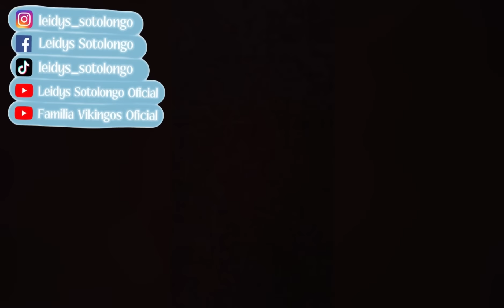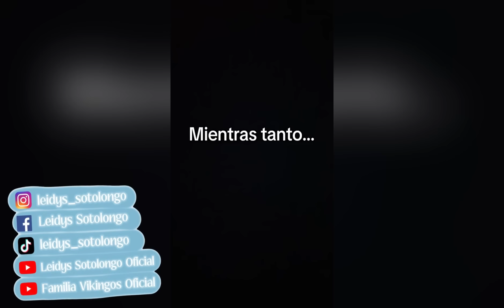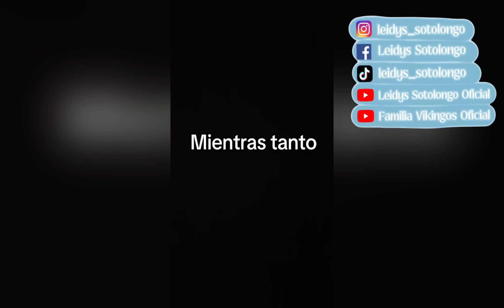Serie completa “EL INVERSIONISTA” ✨TODOS LOS CAPÍTULOS DE TIKTOK/Leidys Sotolongo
✨HODAAA✨Vikingos esta es la serie del inversionista completa y en orden.Comenta si te gustaría una nueva serie o una siguiente temporada❤️LOS AMO❤️No olvides suscribirte y seguirme en todas mis redes sociales❤️